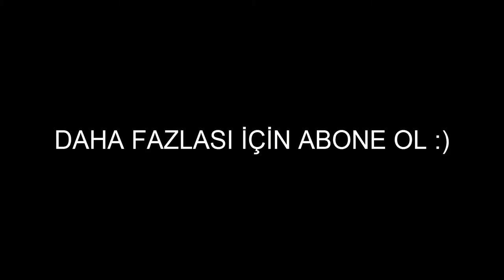Minecraft Kova Yapımı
Minecraft da Kova nasıl yapılır.